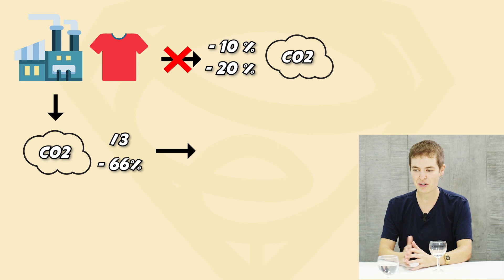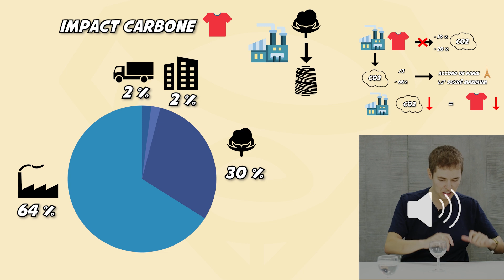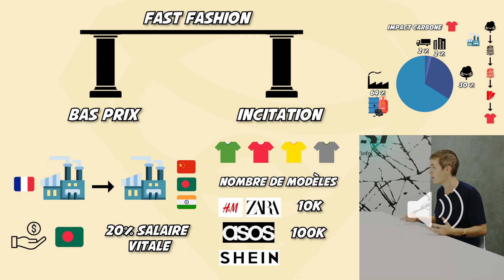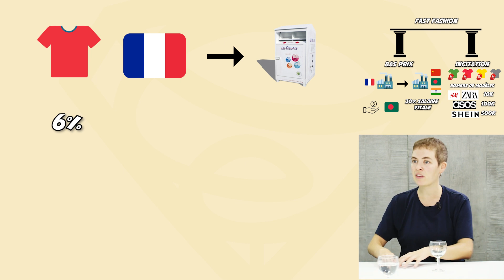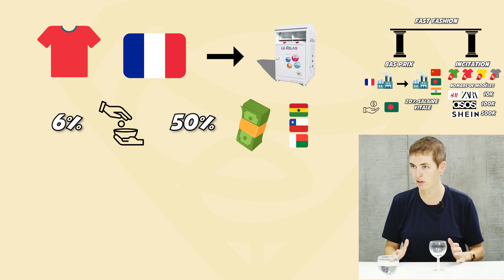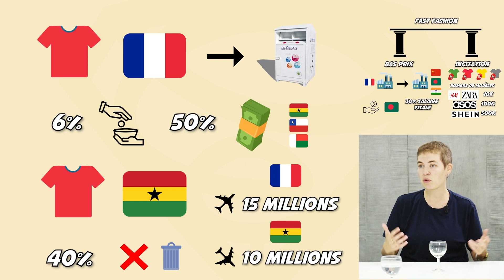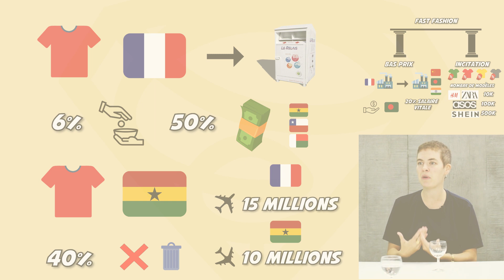OrelSan feat. Julia Faure - Fast fashion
«Personne n’aime les riches, jusqu’à ce qu’ils le deviennent. Ensuite ils planquent leur argent ou flippent de le perdre.»

Merci à Orelsan et Julia Faure, fondatrice de la marque Loom, pour leurs œuvres respectives. Merci également à Blast. Je vous invite vraiment à écouter l'interview de Julia Faure ci-dessous, on y apprend vraiment des folies, notamment comment s'organise la gestion des vêtements collectés dans les bennes.

Répartition de l’emprunte carbone d’un vêtement : 2 % transport, 2% infrastructure de vente, 30 % matière première, 64 % processus industriel.

Salaire horaire d’une ouvrière textile bangladaise : 0,32cts/h.

Proportion des vêtements mis en benne qui parte directement à la poubelle: 20 %. (40% de 50%)